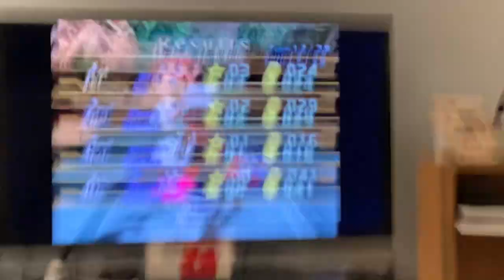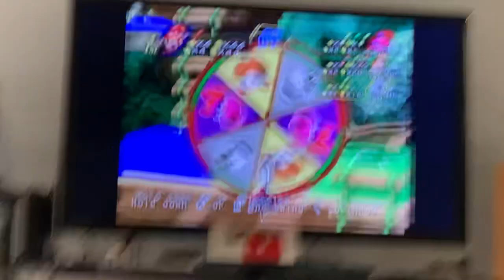THREE STARS LAST VIDEO! CAN I GET MORE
In the last video, I was able to capture three power stars and took back the lead by one star. Today is a new day and I try to capture more power stars to extend my lead. Can I be able to do that? Find out now!